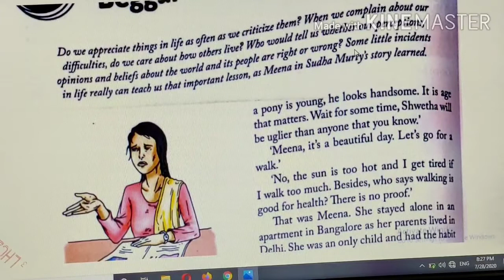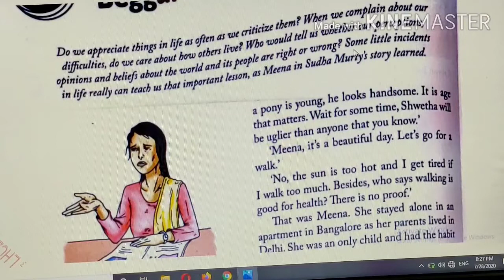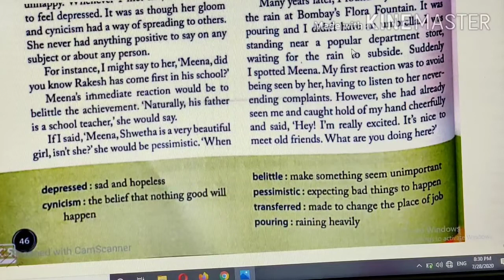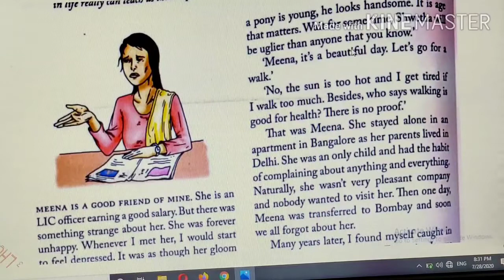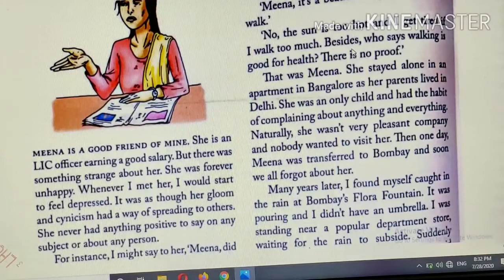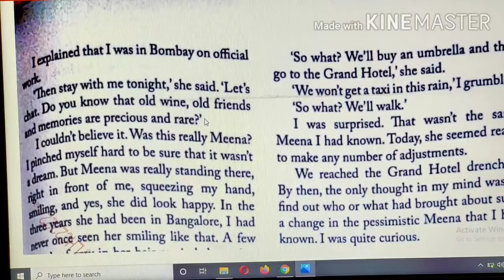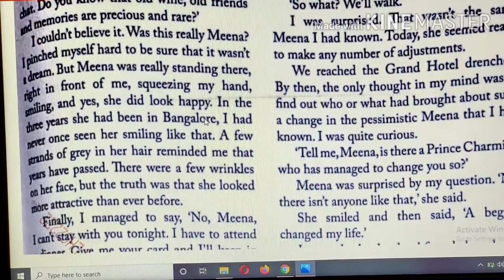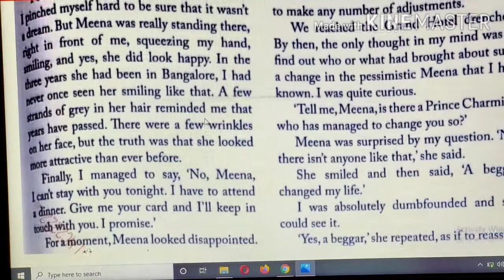Class-8, "A Lesson in life from a Beggar"(Part-1)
My another channel- Suneha's vlog